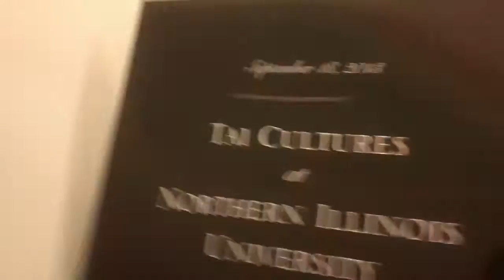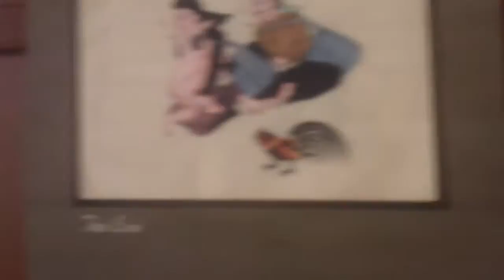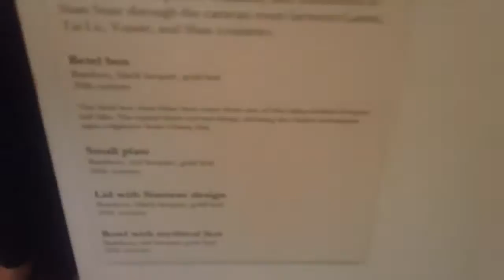2013-09-18 I greeted and shook the hand of the Thai Princess, The Castle, NIU, U.S.A.